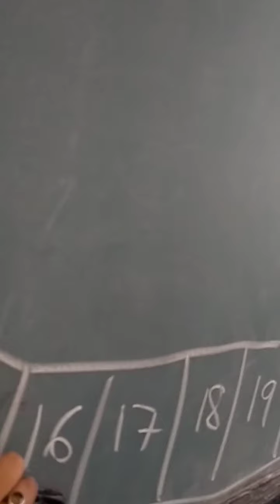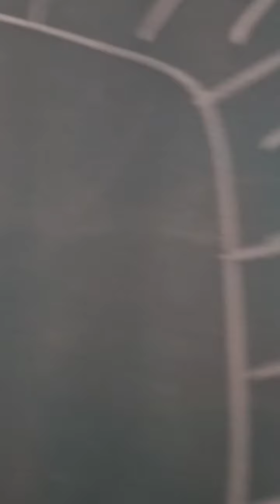lane and car activity fln